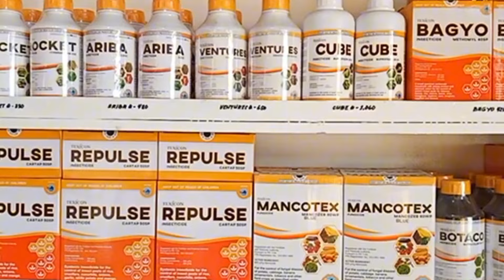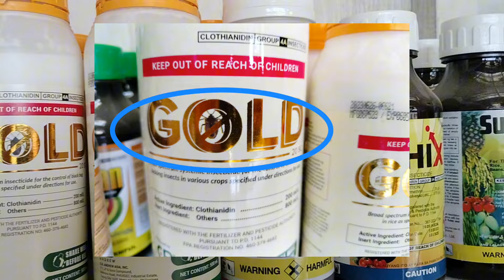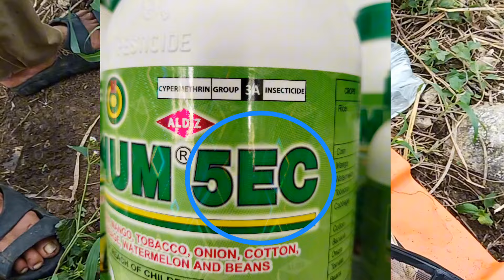Advisable ba talaga ang tank-mixing o paghahalo ng magkaibang pesticides? l Agri Crops Doc